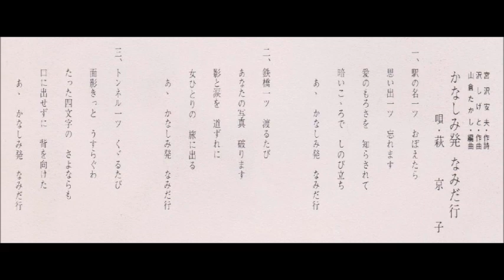かなしみ発なみだ行 / 萩 京子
作詞：宮沢安夫　作曲：沢しげと　編曲：山倉たかし